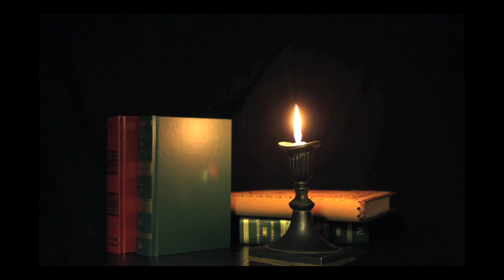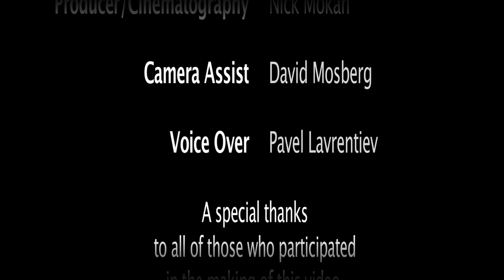how to redeem time